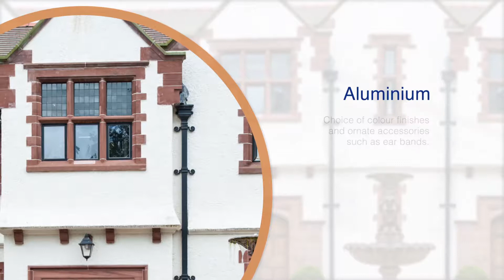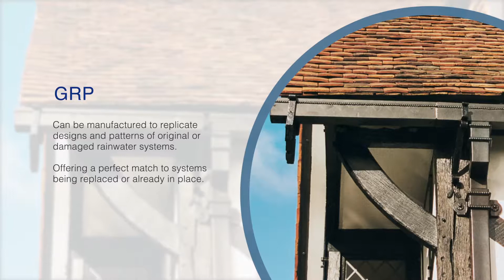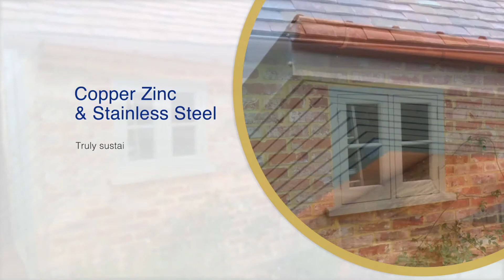Rainguard offers a choice of rainwater systems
Can't decide on a rainwater system for your self build project - take a look at the gutter and downpipes options available.